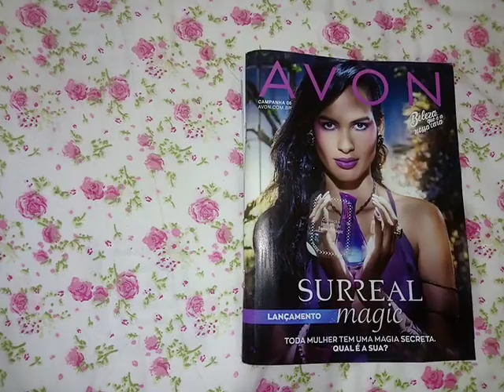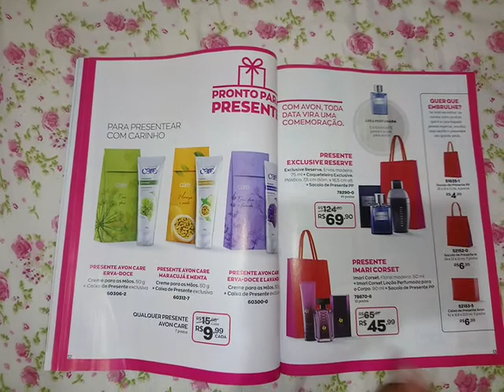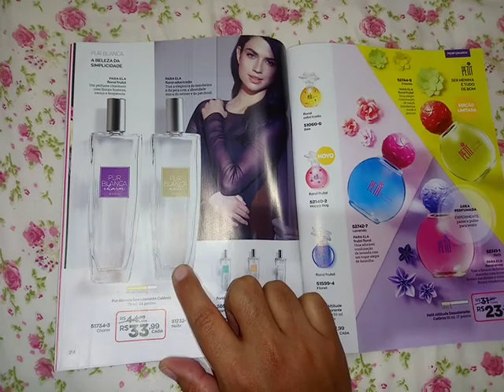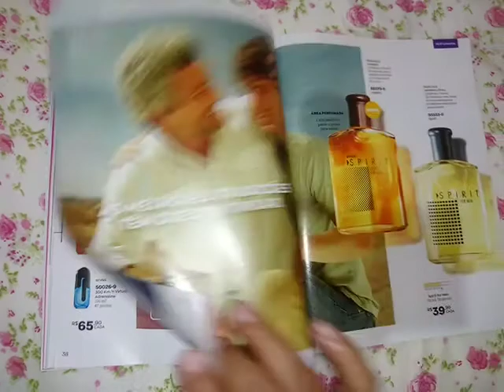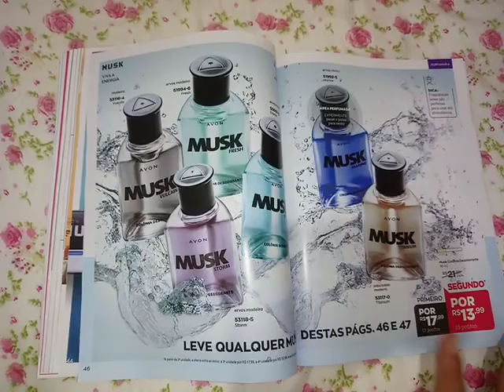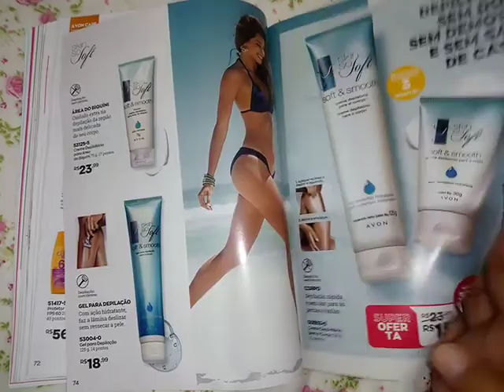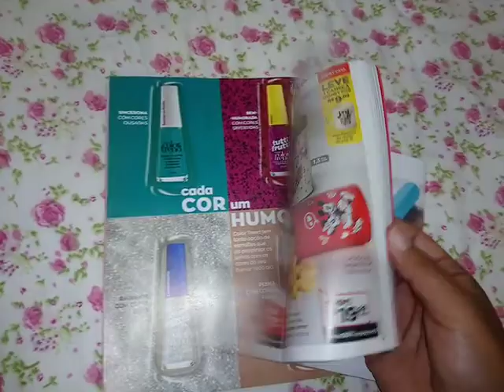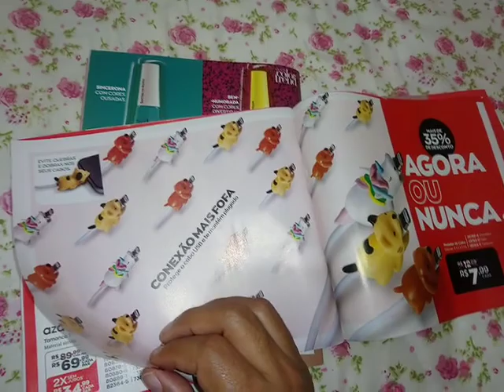Avon cosméticos campanha 06 2021 revista nova da avon 06 2021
Revista nova avon lançamento campanha 06 2021